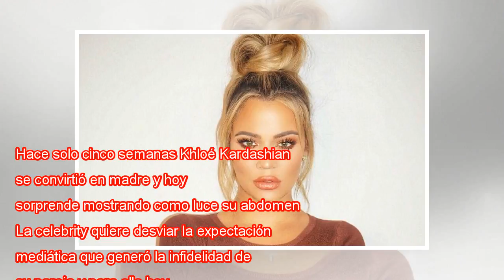Khloé Kardashian muestra su abdomen posparto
Hace solo cinco semanas Khloé Kardashian se convirtió en madre y hoy sorprende mostrando como luce su abdomen post parto. La celebrity quiere desviar la expectación mediática que generó la infidelidad de su pareja y para ello hoy tiene a todos hablan...